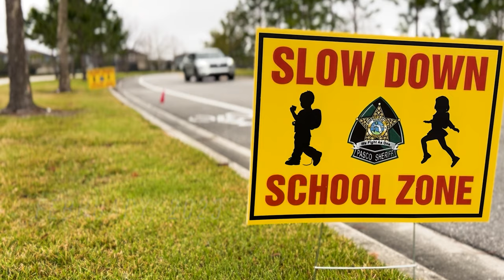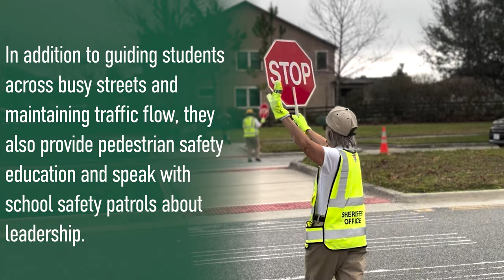TweetAlong: School Crossing Guard Appreciation Day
In honor of National School Crossing Guard Appreciation Day, we followed our School Crossing Guards for a special TweetAlong!

If you are looking for part-time work and want to makes a difference in your community, apply today to be a SCG or TCO!